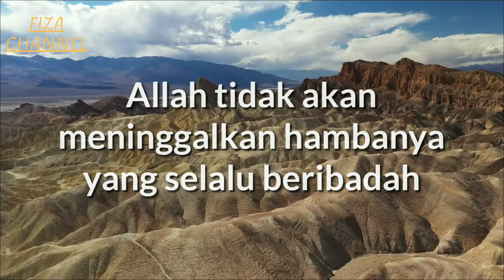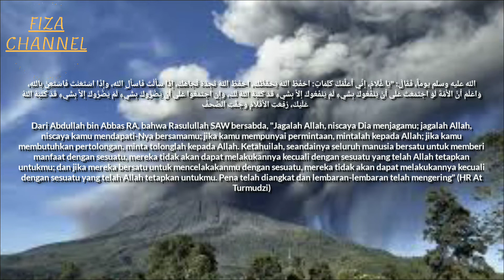RUMAH AHLI IBADAH SELAMAT DARI BENCANA GUNUNG SEMERU@allaboutuslearning7894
Assalamualaikum warahmatullahhiwabarakatu.

Sahabat fiza,channel ini mengulas tentang sejarah islam,inspirasi islam, dan sejarah dunia,dengan referensi yang kuat dan Akurat kami riset dari sumber yang terpercaya dengan didasari hadist dan firman wallahhualam

Assalamualaikum warahmatullahhi wabarakatu,

friends of fiza, تستعرض هذه القناة تاريخ الإسلام والإلهام الإسلامي وتاريخ العالم ، مع مراجع قوية ودقيقة نقوم بالبحث عنها من مصادر موثوقة بناءً على الحديث وكلمة والله